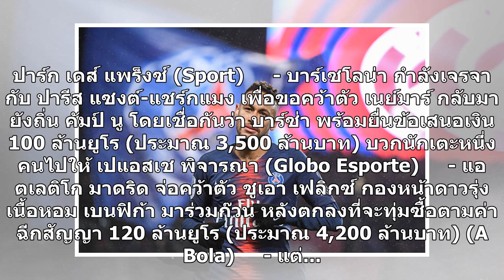เนย์มาร์กลับบาร์ซ่า?อัพเดตล่าสุดข่าวตลาดนักเตะ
ช่วงนี้ข่าวคราวตลาดนักเตะลีกยุโรปดูวุ่นวายดีเหลือเกิน เพราะมีข่าวออกมาเยอะมาก ซึ่งก็มีทั้งจริงบ้าง ลือบ้าง ดังนั้นก็ควรเสพข่าวอย่างมีสติ พร้อมกับมีวิจารณญาณ ซึ่งก็แน่นอนว่า สองนักเตะที่ตกเป็นเป้าสนใจมากที่สุดชั่วโมงนี้หนีไม่พ้น ปอล ป็อกบา กับ เนย์มาร์ ขณะเดียวกันก็มีเรื่องวุ่นๆ เกี่ยวกับ ชูเอา เฟลิก...